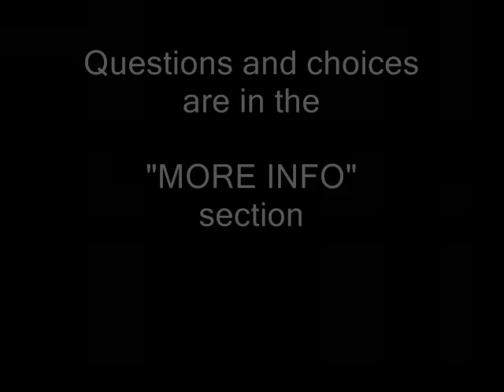TOEFL listening 303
12: What is the talk mainly about?

a)Women in Mexican history
b)Women involved in politics in Mexico
c)The mexican revolution
d)Women in the Mexican revolution

13: Why does the professor mention Carranze?

a)To link the earlier lecture to this lecture
b)To tell student that they will study about this man
c)Too tell students about this mans government
d)To emphasize his importance to the revolution

14: What does the professor say about Jimenez?

a)She was  a public speaker
b)She was a high ranking public official
c)She was a political writer
d)She advocated woman sufferage

15: According to the professor, what was  Galindos importance?

a)She was an excellent public speaker
b)She was a writer
c)She addressed the problems facing women
d)She was a political activist

16: What does the professor say about the mexican revolution?

a)It lasted about ten years
b)It involved government officials
c)It focused on military accomplishments

17: What is the professor referring to?

a)Jimenez's idea about raising wages
b)Galindos attempt to include woman sufferage in the Constitution
c)Galindos comments during her welcoming  speech for Carranza
d)Jimenezs attempts to improve housing conditions

Answers
12: d
13: a
14: c
15: c
16: a
17: b